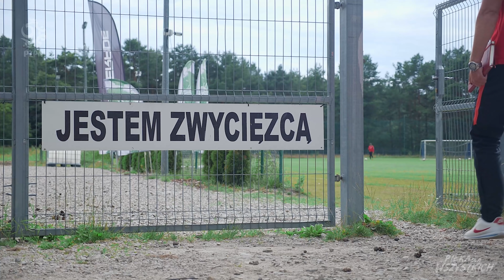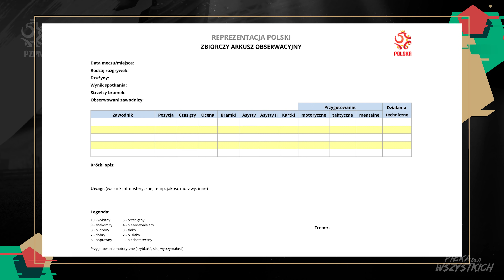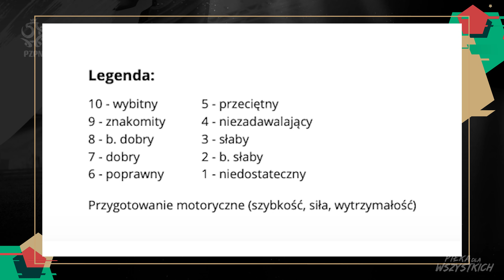PORADY SKAUTA PZPN 🇵🇱 DROGA DO REPREZENTACJI POLSKI 🇵🇱 (ft. Marcin Włodarski)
Czy wiesz jakie wymagania musisz spełnić aby zostać powołanym do młodzieżowej reprezentacji Polski? Jak wygląda praca skauta PZPN? Jak skaut dowiaduję się o potencjalnym zawodników do sprawdzenia? Na co skauci zwracają uwagę w trakcie meczu i jaki mają porady? I najważniejsze: co musisz zrobić i jakie umiejętności poprawić, aby mieć szanse na to, aby dostać powołanie do młodzieżowej reprezentacji Polski.

Sprawdź koniecznie odcinek o tym jak dostać się do młodzieżowej Reprezentacji Polski, w którym wystąpił gościnnie w nim Marcin Włodarski, skaut makroregionalny PZPN.

Pamiętajcie o komentarzach!

Pozdrawiamy
ekipa Piłka dla wszystkich